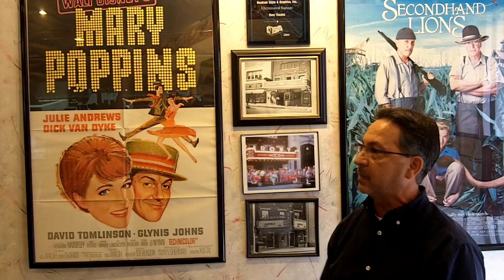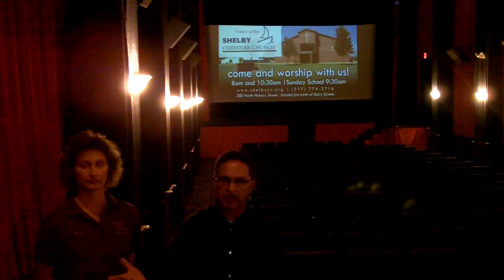Boarman Roxy Theatre | Shelbyville Illinois | Lake Shelbyville IL | Shelbyville Works!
A short message from Brad Jiter about two of the many great things about Shelbyville Illinois,The Boarman Roxy Theatre.

The Roxy Theatre was originally built in the 1800's and was originally called the Playhouse Theatre.  The theatre at that time featured vaudeville type performances.  In 1936 the building was leased to the Frisina Amusement Company and renamed the New Roxy Theatre.  The theatre underwent remodeling  and added air conditioning and other modern conveniences.

The Roxy Theatre ran movies until November 6, 1966, when its final curtain fell on "Mary Poppins".  After the marquee was removed the building became home to several different businesses over the years.

Then in 2003 a business man from Charleston approached the Shelbyville Chamber of Commerce to see about opening a drive-in theatre in Shelbyville. Bob Boarman, Shelbyville business owner, offered to assist the Chamber in reopening the downtown theatre - an offer he had made three years prior. It was decided that refurbishing the old Roxy Theatre would be a better choice than a drive in because it would be available year round and would revitalize the downtown area.

Mr. Boarman put up $100,000 of his own money to get the ball rolling to reopen the theatre and it was decided the theatre would be named the Boarman Roxy Theatre.  So a group of interested business owners and towns people put in hundreds of volunteer hours to bring the theatre back to life.

Having only three months to bring the theatre back to life, the goal was met to reopen on the exact date the theatre closed.

The first movie to be shown in the newly refurbished theatre was Mary Poppins on November 6, 2003, exactly 37 years after it closed.